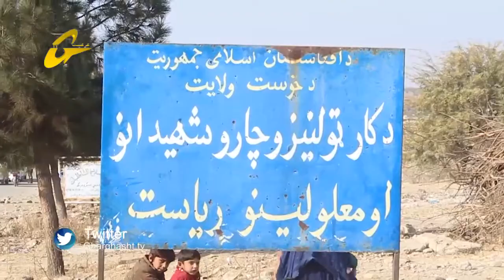په خوست کې معلولو وګړو د رجسټر او بایومیټریک لړۍ پیل شوي ده.